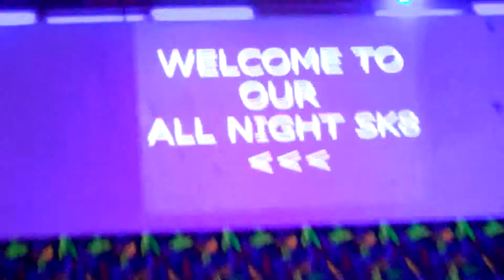B4THE ACTION BEGINS 1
The end of the summer is near, put your skates on and break it down one time! Check us out online for session hours and durations. Tell the DJ what you want to hear & SK8!
Super Wheels Skating Center
12265 Sw 112 St
Miami Florida 33186